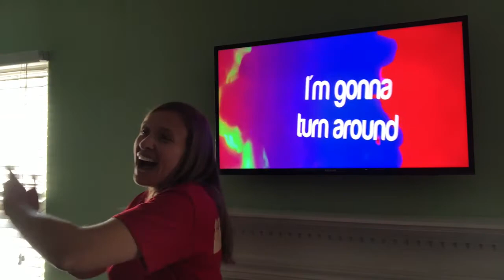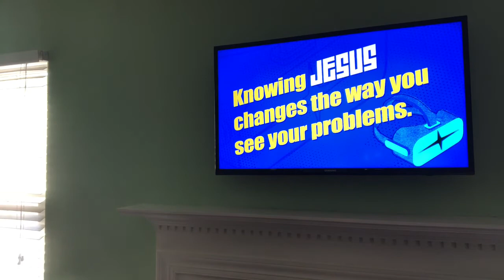WEAG Kids Church July 19: FOCUS! Wk 7 - Knowing Jesus Changes The Way You See Your Problems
This week WEAG Family Ministries Pastor, Lisa Eggert, and Small Group Leader, Miss Sharon, continue our Focus series. This week Miss Sharon teaches about Paul’s treacherous journey to Rome and how knowing Jesus changes the way we see our problems!

Preschool and Elementary kids, join us for fun service with a story, prayer, and worship! Want more info for kids?

Be sure to join us each week for a Bible Story, games, worship, and more. Want more info for kids?

You are also invited to your LIVE online services for families at 9am and 11am ET Sundays